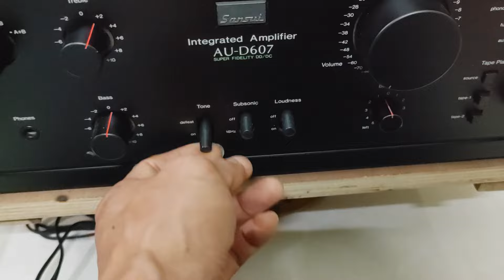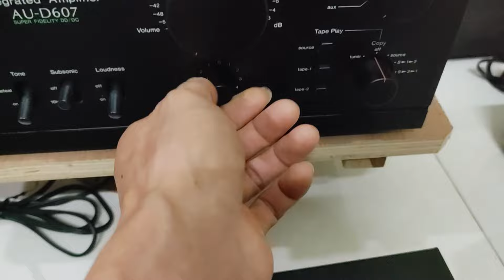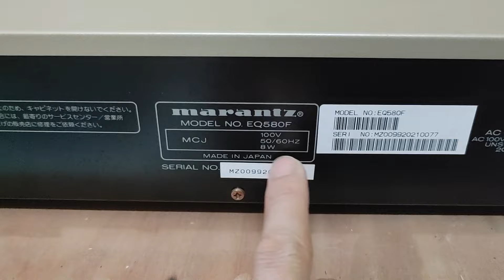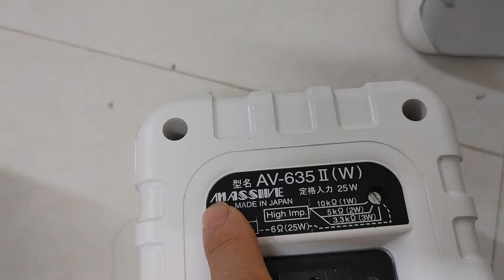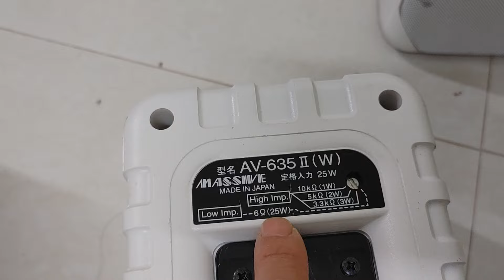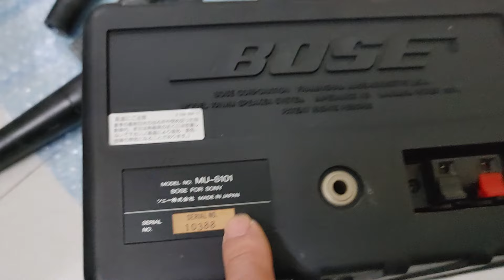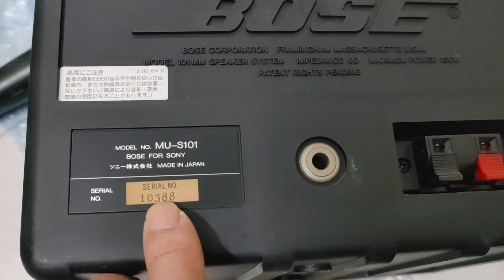Giá từ 800k, loa Bose Mỹ, đẩy Mỹ 1700w, amply sansui 607, ☎️0382328302